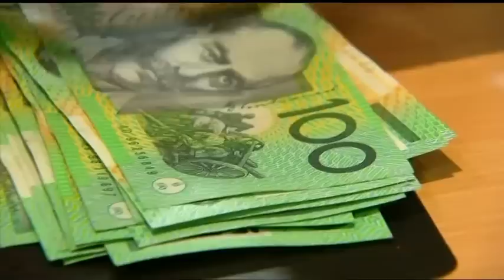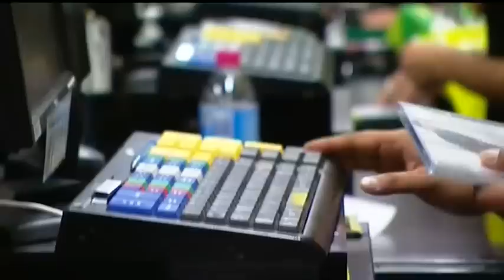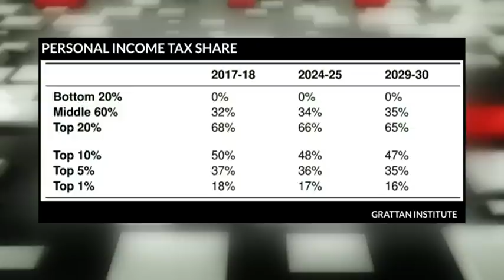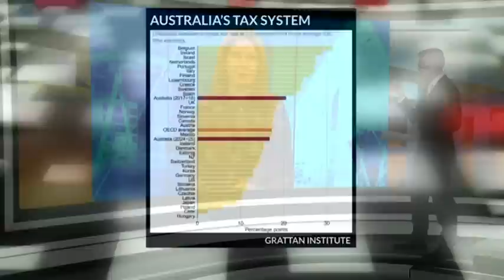Australia shouldn't 'lock in' tax cuts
The Grattan Institute's Danielle Wood says there is 'huge question marks' over whether Australia can afford the third tranche of the government's income tax plan.